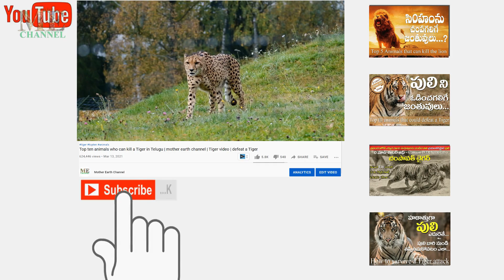anakapalle tiger update | tiger issue | tiger attack | latest tiger update | kakinada tiger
anakapalle tiger update | tiger issue | tiger attack | latest tiger update | kakinada tiger tiger mother earth channel , anakapalle tiger , operation bengal tiger,

interesting facts in Telegu, amazing facts in Telegu, unknown facts in Telegu, Telegu facts, facts in Telegu, top interesting facts,
top 10,top 10 unknown facts, top 10 interesting facts, animals video in Telegu, animal facts in Telegu, Telegu facts,
most interesting and unknown facts in Telegu, unknown facts, most interesting facts, Telegu unknown facts, interesting facts,
 interesting and amazing facts, facts, interesting facts, interesting facts you never know, most amazing top 10,
amazing, Telegu interesting facts, Telegu real facts,

about my channel:
Mother Earth Channel has natures, animals’ birds, wildlife videos, natural scenery,  etc. that can help you to get relax and having peaceful life.